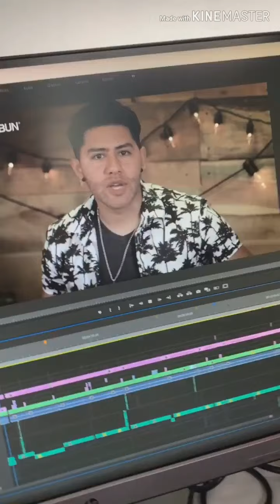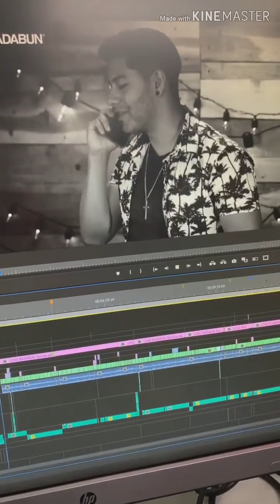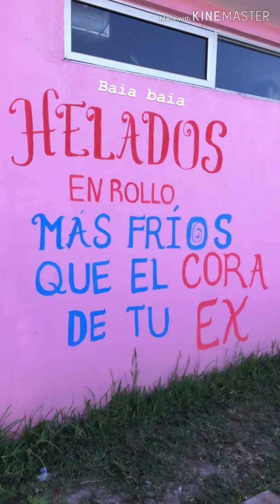Tavo Betancourt, Queen Buenrostro y Muñeca